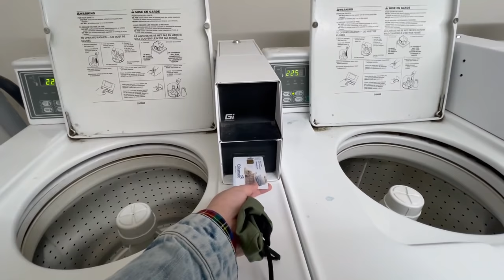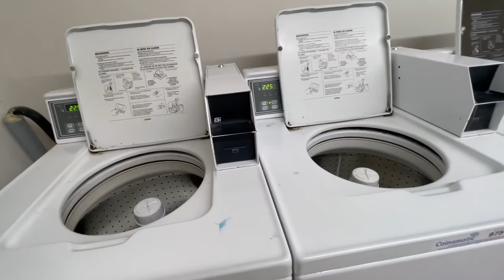$900 - 2 BED - Apartment Tour DOWNTOWN - Canada | Saskatoon, Saskatchewan (in Hindi)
Hello Guys, here i comes with the new video, which is apartment tour in Saskatoon, Saskatchewan, Canada for new immigrants. In this video i have explained everything with the real tour that what kind of apartment a new immigrant can get in downtown, or surrounding downtown areas at what price.

When i moved here in 2019, i can remember my real struggle of finding an apartment as a new immigrant when no one knows you, no one is there to guide you, what places should a new immigrant choose to settle down in the initial days. Because you need a place where you can easily access all the basic needs nearby.

So i have tried to cover everything from my experiences in this guide for new comers who are about to land here in Saskatoon.

In this video i have covered these topics :

A Full Apartment tour
Cost of the apartment
Where to find or rent an apartment in Saskatoon?
7th, 8th, Main Streets Tour
What documents do you require to rent?

My suggestions for new immigrants to check these areas in your initial days, because you won't be having a car, and you need to get the local transit frequently.

So my first preference is  :
Main street,
7th street,
8th street.

(All these locations are near to all the public transits/bus stops, grocery stores, banks, walking clinics, food outlets, schools etc.)

If you are considering downtown, because you may visit some settlement agencies here frequently,
so my suggested locations near downtown are :
Broadway
Nutana

In Downtown, consider these locations :
2nd Avenue North
3rd Avenue North
4th Avenue North
5th Avenue North
6th Avenue North

Third suggestion would be :
Kingsmere Boulevard
Lakeview
Tayler Street
Preston Avenue South
Stonebridge

In case you are a student or wants to live near University of Saskatchewan
You can consider :
College Drive,
University Drive,
Cumberland Avenue

You will find similar apartments somewhere between these price ranges:
1-BED- $700 to $800
2-BED-$900 to $1050

Luxury apartments would cost between $1100 to $1300 (approx)

and these are just my suggestions guys for initial time period, you can choose according to your preference and ofcourse you can move according to your work locations later on anywhere.